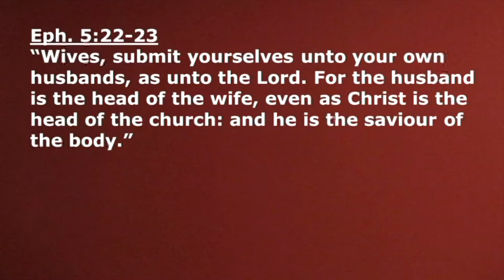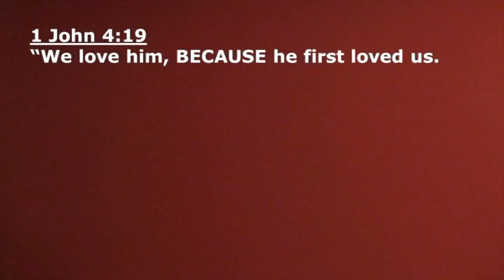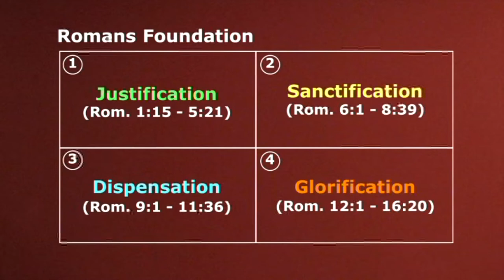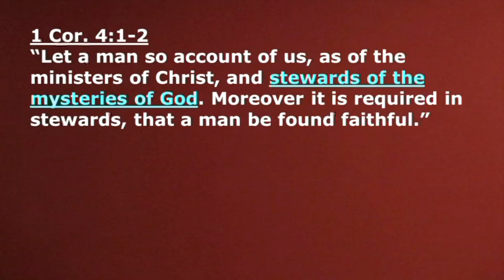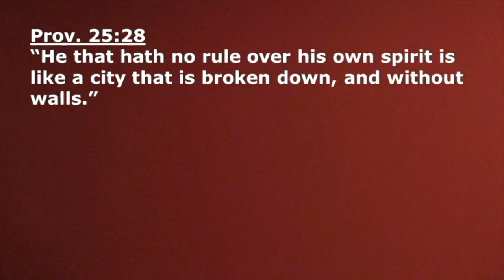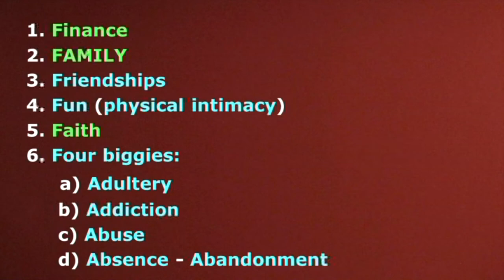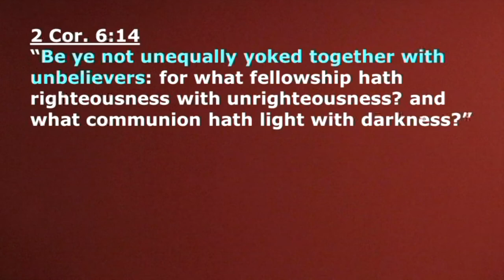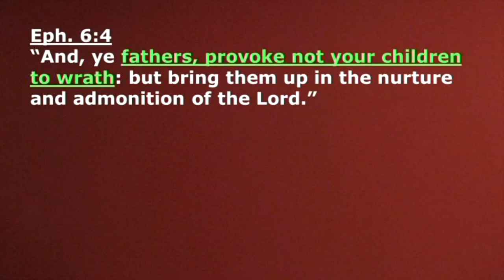06 Playing The Lead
Marriage  Playing The Lead